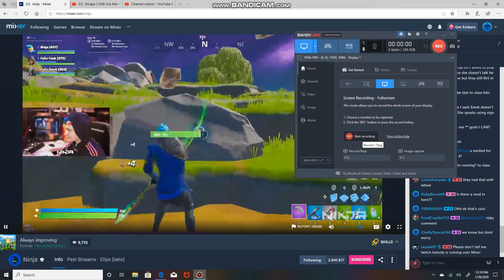MLG vs JUSTIN DREW BIEBER